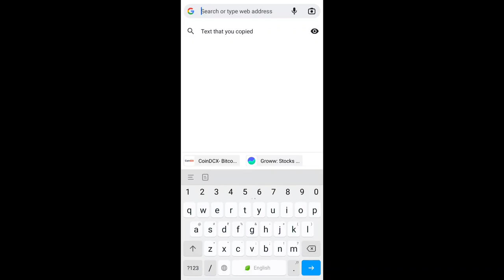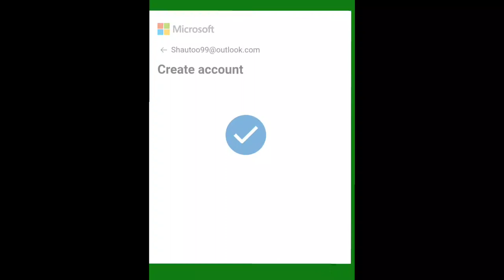How to sign in for free in Minecraft